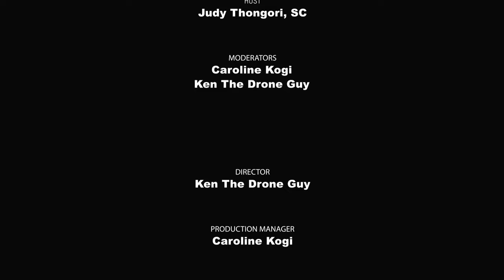S1E1 - What is Family? Single Parenthood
In this episode, we introduce the panel and explore the definition of family from a legal standpoint. We also explore single parenthood and matters revolving around single family set-ups in Kenya.